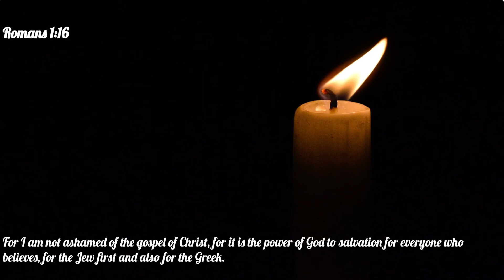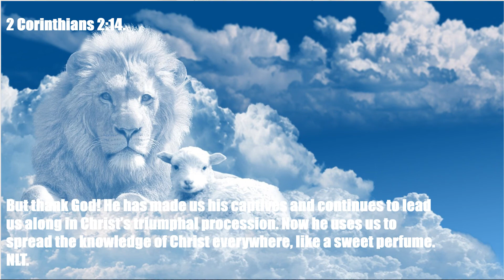God Given Opportunities: Thought for the Day with Pastor Paul Aldridge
Part of a twice weekly series from the Estuary Church Group